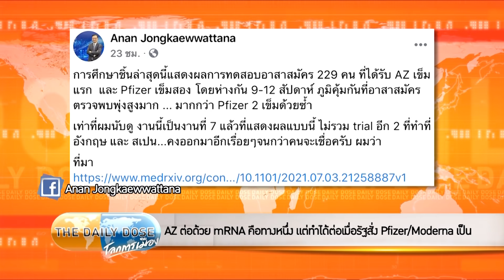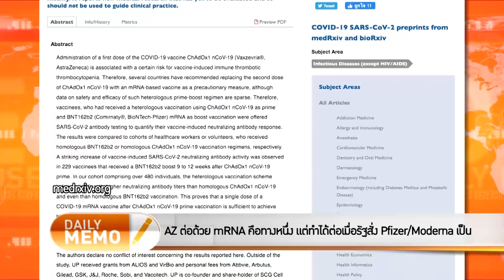The Daily Dose - AZ ต่อด้วย mRNA คือทางหนึ่ง แต่ทำได้ก็ต่อเมื่อรัฐสั่ง Pfizer/Moderna เป็น